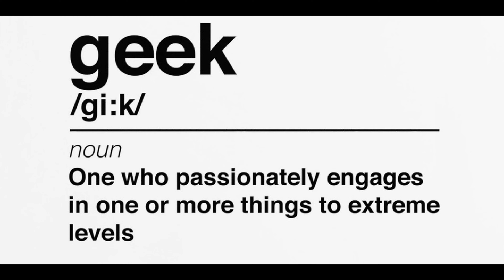Rise of the Notos! and other fun bits! Airgun Geeks Podcast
Join Patrick and I on another odyssey into the exciting world of adult airguns and the ethos that surrounds it. Patrick and I have a lot of fun bringing this Podcast to you, grab a coffee, listen or watch and join us for a little while.

Links from this episode:
UTG Bus Buster Scope
Leapers High Rings

GX CS2
GX CS3
Battery powered CS2
Battery powered CS3

Visit us today and see what innovative home range equipment setup looks like!